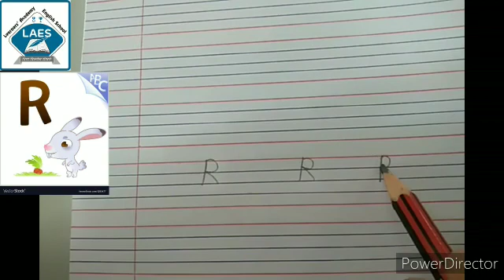Pre Primary LKG English Alphabet R